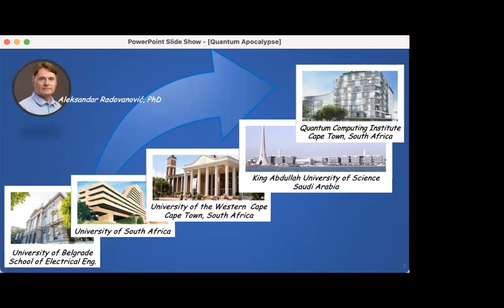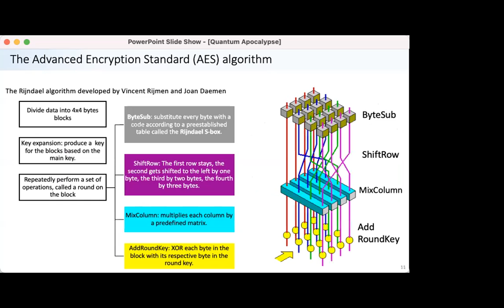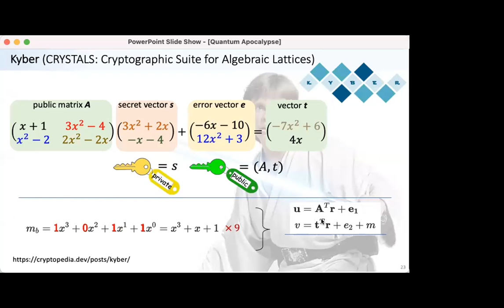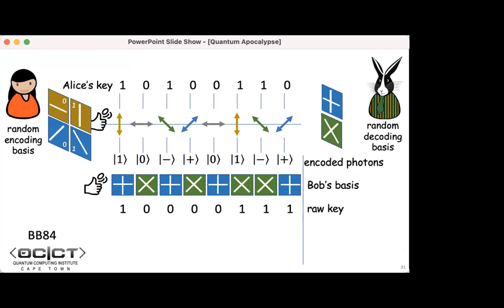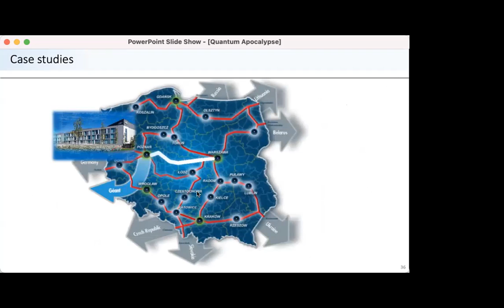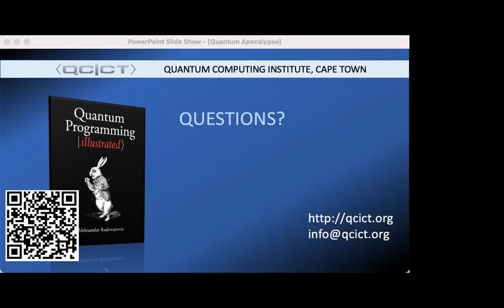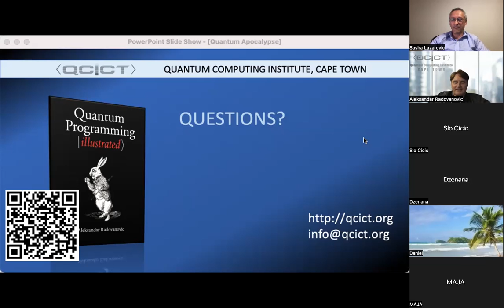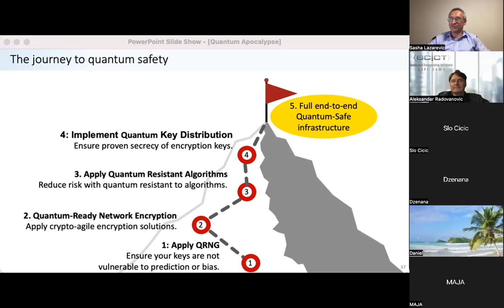Quantum Serbia Meetup: The Quantum Apocalypse and How to Survive it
Everything we do over the internet today, from web browsing, internet shopping, online banking, and social media interactions, everything we do is encrypted. Imagine the point when all the world’s secrets – from social messages to online banking and government data, suddenly are broken into. Meet the dark side of quantum computing. Enter the quantum apocalypse.

Bio:
Aleksandar Radovanovic is an electronic engineer, computer scientist and author. He obtained his Ph.D. at the University of the Western Cape in Cape Town. He is a founding member of the King Abdullah University of Science and Technology in Saudi Arabia where he worked as a computational scientist for the last 10 years. Aleksandar is the author of numerous scientific publications and the book “Quantum Programming Illustrated”. He is now based in Cape Town where he is starting up a Quantum Computing Institute.